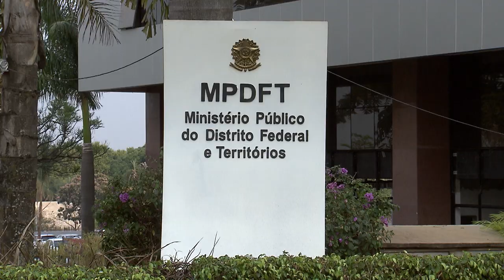Clique STJ - Passe Livre Aéreo (28/11/2018)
O Superior Tribunal de Justiça decidiu que o benefício do passe livre no transporte interestadual para pessoas com deficiência não vale para o transporte aéreo.
REsp 1155590